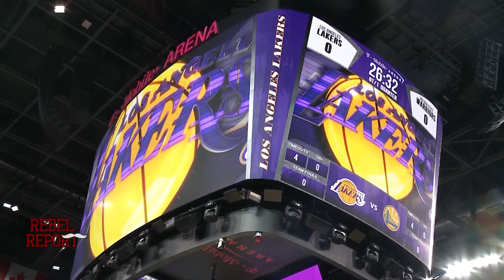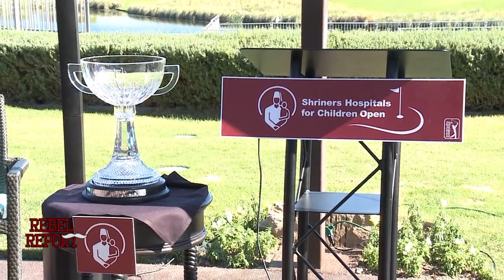UNLV Rebel Report - Oct. 19, 2018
Welcome to UNLV's Rebel Report, a production by students in the Hank Greenspun School of Journalism and Media Studies.

This episode is stacked! Interviews with Stephen Curry, Kyle Kuzma, Brandon Ingram and Steve Kerr as the Golden State Warriors and Los Angeles Lakers battle in Las Vegas! The Las Vegas Lights Football Club ends its season and hires a new head coach. Plus, find out how to get free tickets to the 2018 Shriners Hospitals for Children Open headlined by Jordan Spieth!